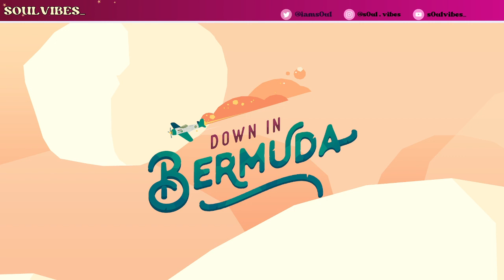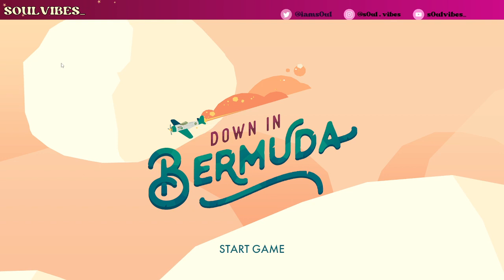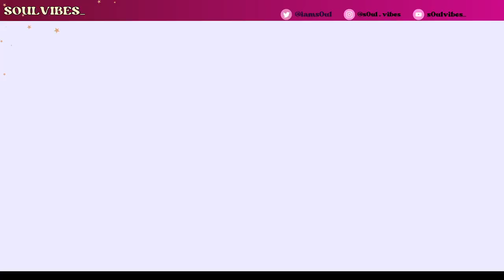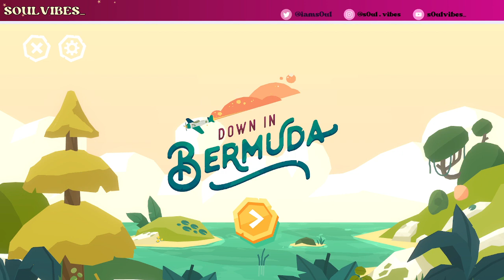Down In Bermuda - Day 3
In this playthrough we continue to explore in Turtle Island and begin to look into Shipwreck Island . searching for new orbs, complete new puzzles (water fountain) plus achievements!

Dev: @yakandco
Publisher: @yakandco